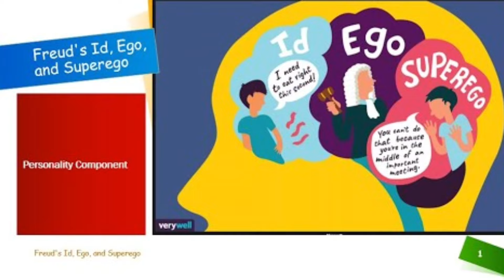ሰውነታችን ተከፍቷል🥺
ከፈለጉ ተጨማሪ ሊንኮች እንኩ
ጽሁፍ እና update እንዲደርሶት ከፈለጉ...
3. Twitter (X)👉 @behamulugeta

5. Instagam 👉 behailu.26
personal በሆነ ጉዳይ ሞክር ስትፈልጉ ቴሌግራም ላይ በዚህ ሰርች ያድርጉ 👉  Behailu120